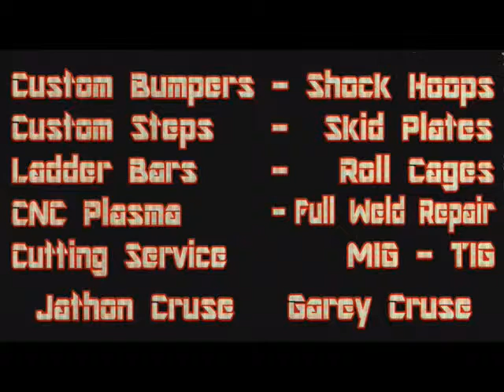Tube Works Fabrication Desloge MO Jathon Gary Cruse local business patriots